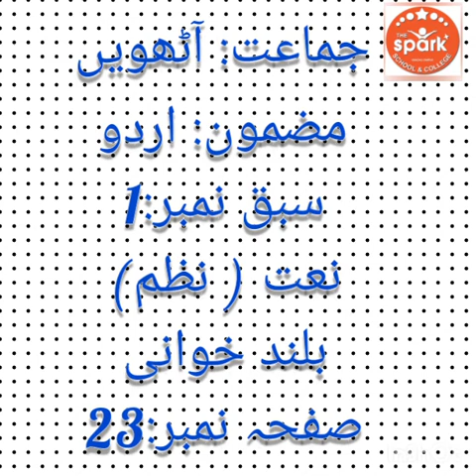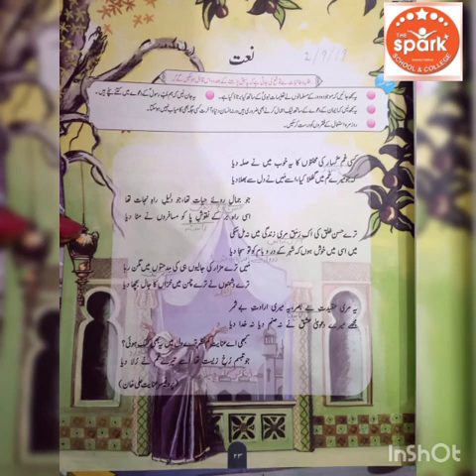Class 8th|Subject: Urdu|Chapter no#1 Reading page no#23|Date:20_May_2021